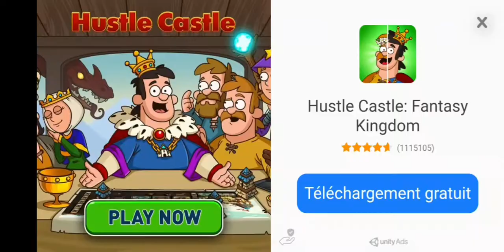Last day Comico Arène